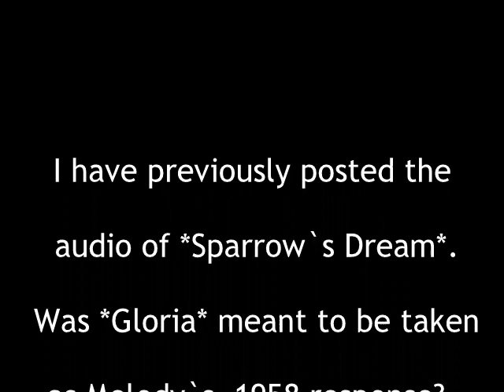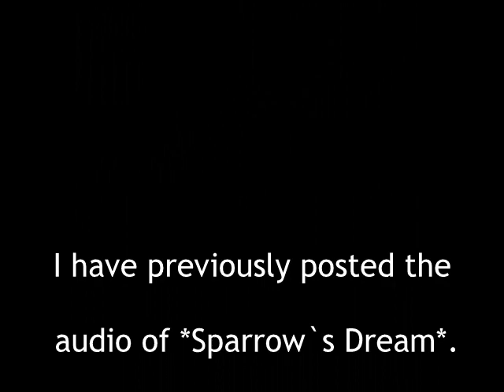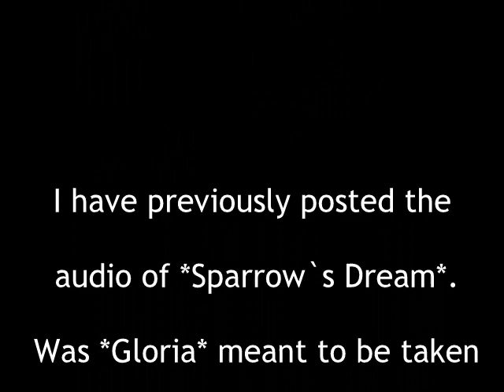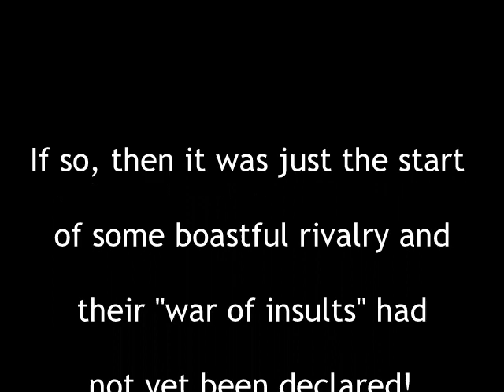Lord Melody - *Gloria*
Melo seemed to fancy his chances with the girls!.